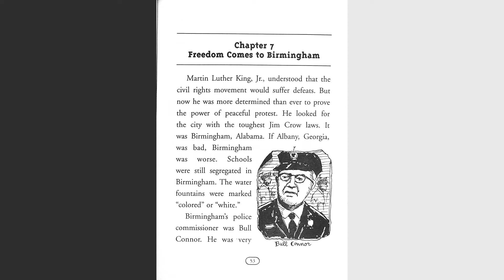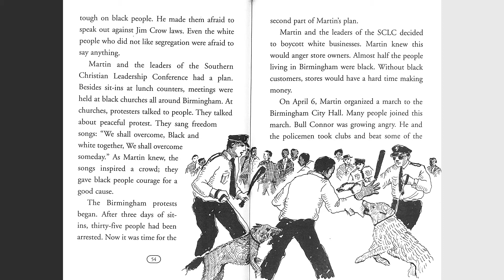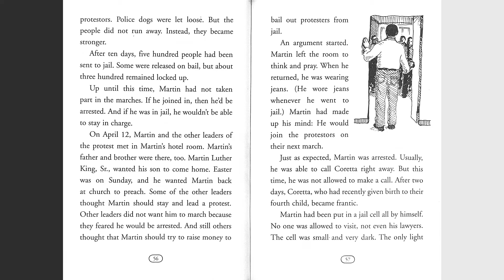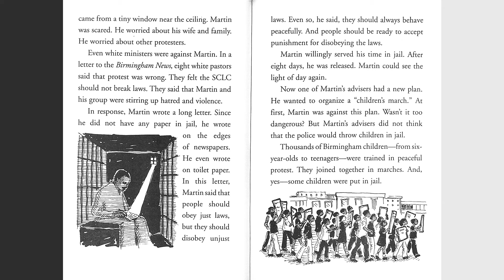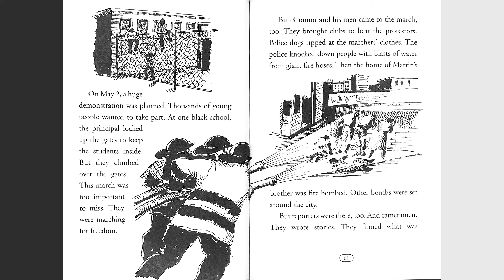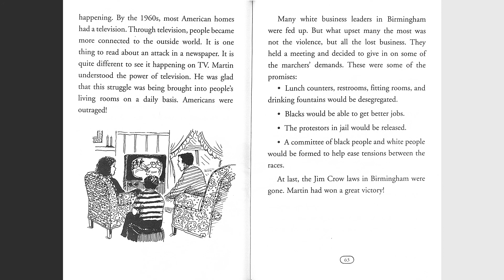Who Was Martin Luther King, Jr? - Chapter 7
By Bonnie Bader
Grosset & Dunlap